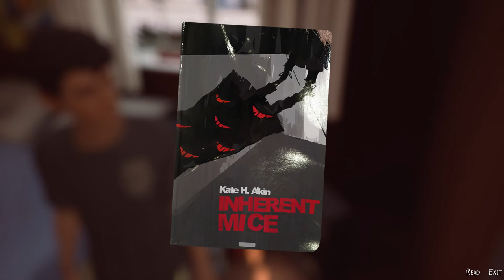Life is Strange 2 2022 06 01 12 10 36